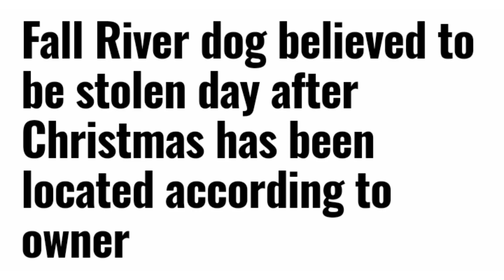Fall River Dog Thought To Be Stolen Found Safe & Returned To Family